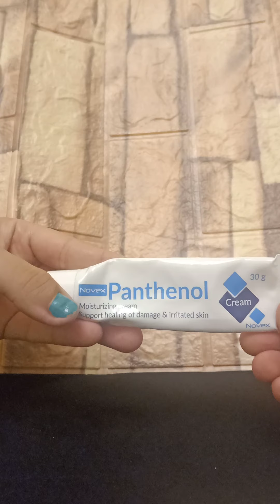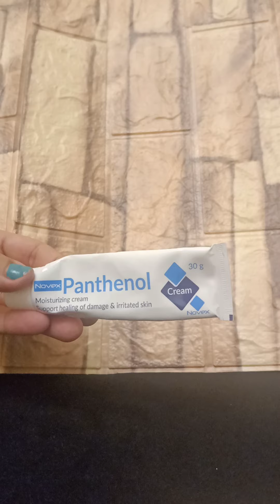طرق الاهتمام بالاندر الارم تحت الابط فى الصيف وحيل جديدة🛀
اسوء منتجات جربتها خسارة فيها الفلوس👆👆

أحسن غسول للبشرة الدهنية وأقل من 100 ج 👏👏